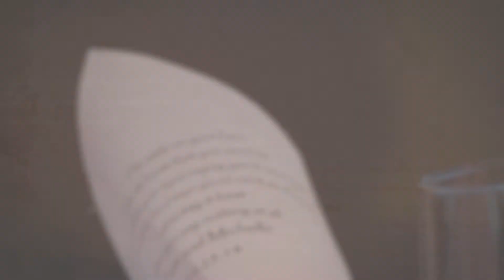Brown Eyed Bride